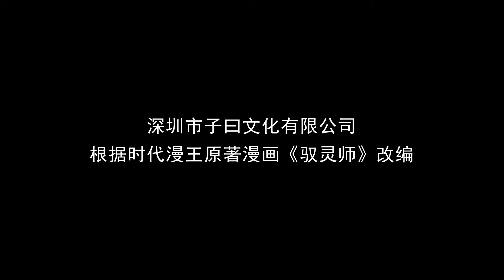《驭灵师丨 Spirit Master 》 EP68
【驭灵师丨Spirit Master 】
【Story Introduction】Popular cartoonist because of a mysterious phone through to their own cartoon world, in the magical world of human and spirit coexistence, the incarnation of bald-headed supporting actor Wang Xiaoming and his companions embark on an adventure story.
【Next Episode】：Updated Every Friday 、Saturday

☞點擊前往子曰動漫頻道：
The BEST English Subtitle Anime Channel You Can FindDaily updates on the latest anime series！